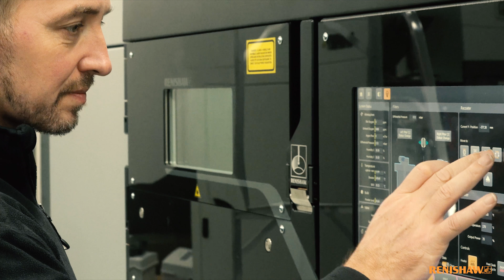3D printed present - Season's greetings from Renishaw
Engineers create our world. From the cars, trains and planes that bring us together, to the smartphones, PCs, and TVs that keep us connected when we are apart.

And it is also engineers who design and manufacture many of the gifts that we enjoy giving and receiving throughout the year.
So, at this special time of year, we wanted to celebrate the work of engineers across the world and the hidden role that they play in improving our daily lives.

Renishaw is a world leading engineering technologies company, producing precision measurement and sensing equipment that helps manufacturers around the world to create the amazing products that we use every day.

We are also a world leader in the manufacture of metal 3D printing systems which enable incredibly complex items to be produced.
Some of our technologies, our staff and their children feature in the video – we hope that you enjoy it.

Season’s Greetings!

(Design of figurines: Polygonal Mind)